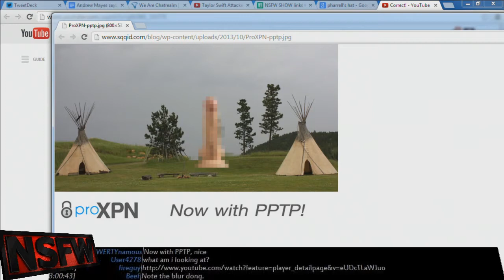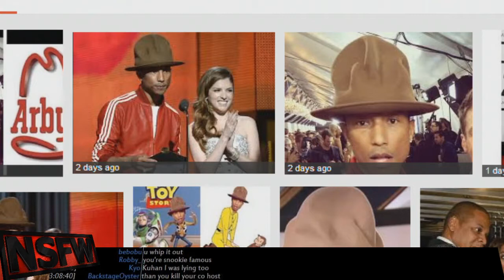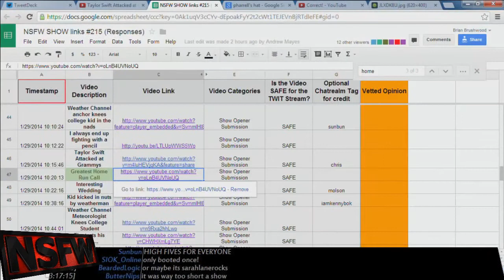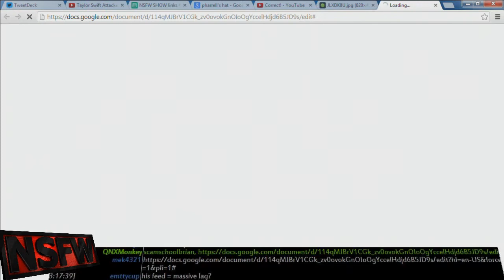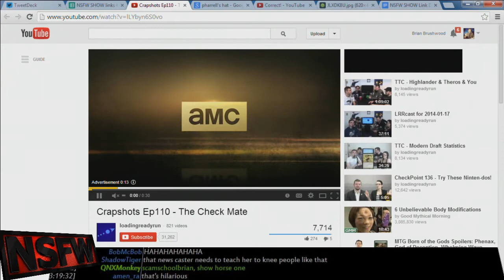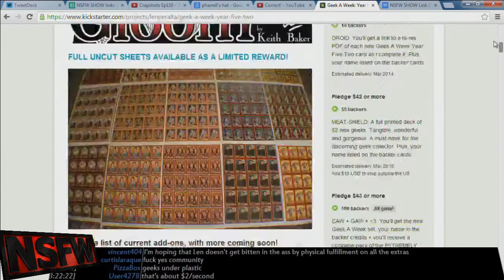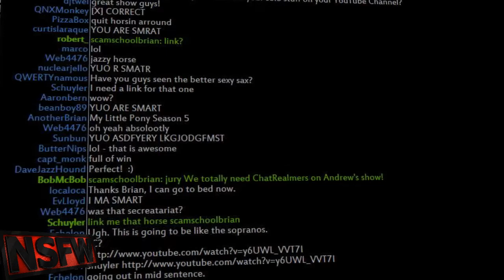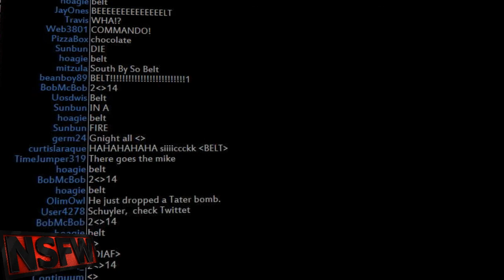NSFW 215 - Aftershow - Five Foot Arm